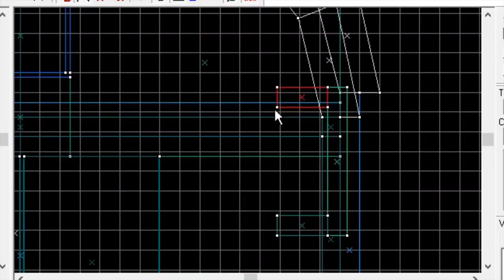Channel Trailer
Music: String Nonet, Op. 150 - II. Adagio con sentimento - Nicolai von Wilm

Edits: (For whom they concern)

Scale increased in cretin parts to block steam messages (first and fourth overlay scene)
Fade out length increased on music end
Fade in length increased on end layer sections
Sequence of second layer overlays changed (first to fifth)
Quality increased from 720 to 1080